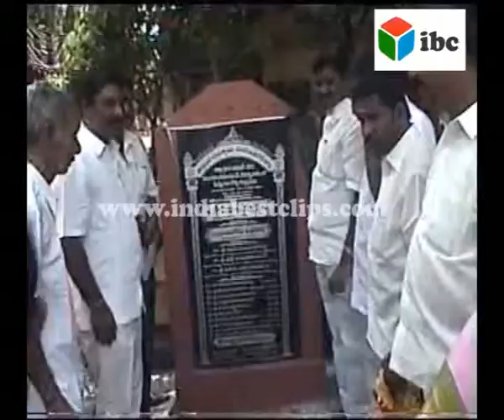ap school new building sanctions